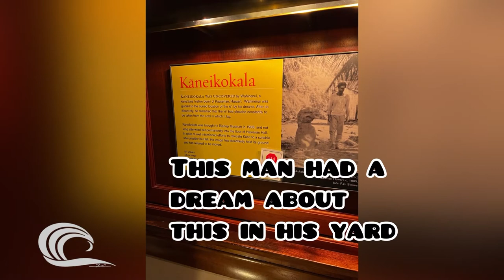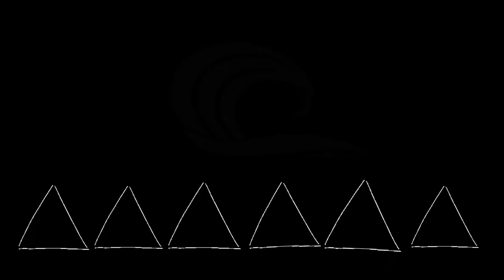Bishop Museum. Hawaiian sketching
Hi everyone!
We have plenty of items for both adults and kids, including tees, crews, t-shirts, socks, pennants, pins, sweat pants, hoodies, hats, gloves, shoes and more.